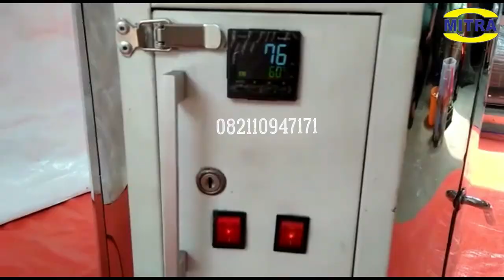MESIN CONCHING PEMASTA HALUS KAKAO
MESIN CONCHING KAKAO / PEMASTA HALUS KAKAO
Kegunaannya untuk menghaluskan kakao agar mendapatkan tekstur coklat yang lebih halus dan seragam. Proses pemasta halus atau choncing adalah dengan sistem penggilas berputar menggunakan 2 buah alat penggilas dari bahan stainless